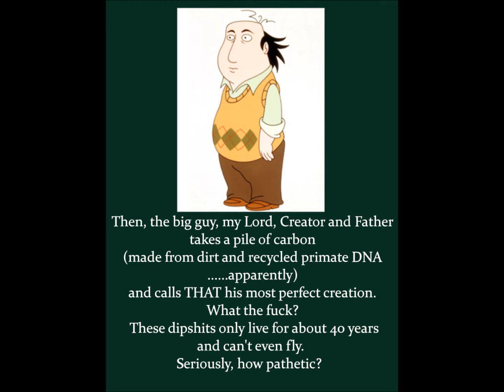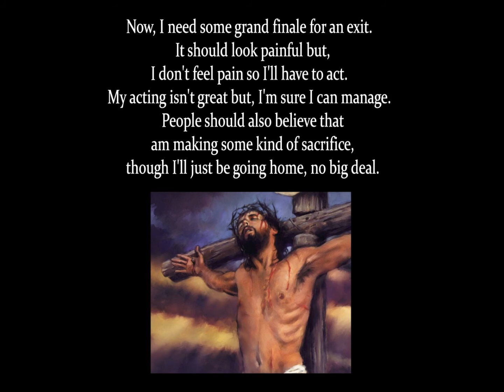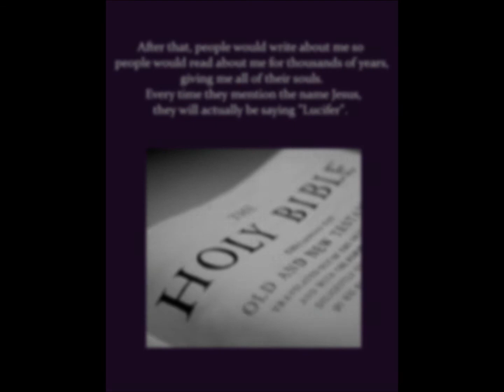If I were Lucifer by Jay Ess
A story I wrote which I explain what I would do if I were Lucifer.